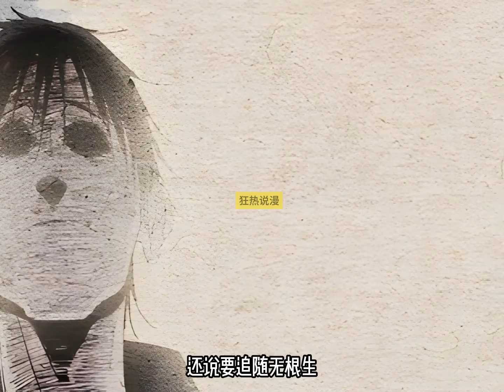深度解析《一人之下》最新情报，可惜的却不是李慕玄